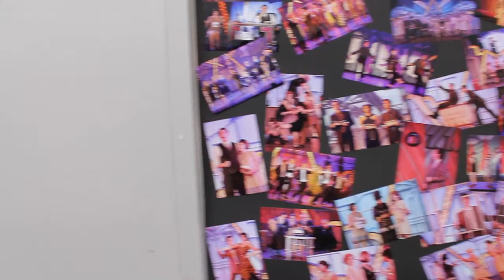Costa's drama department puts on "Throughly Modern Millie"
These past few weeks, Costa's drama department has been recovering from their countless hours of work spent in preparation for their production of "Throughly Modern Millie."